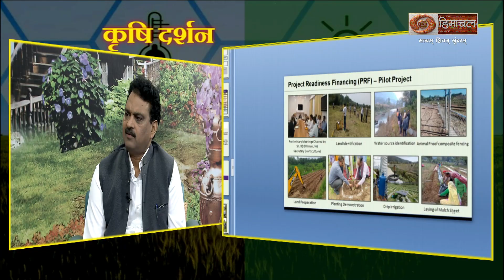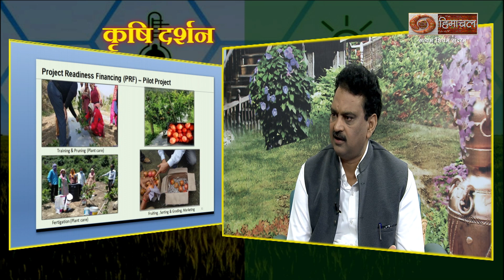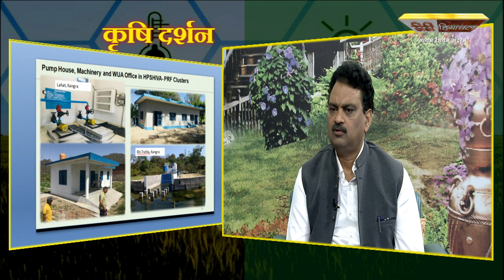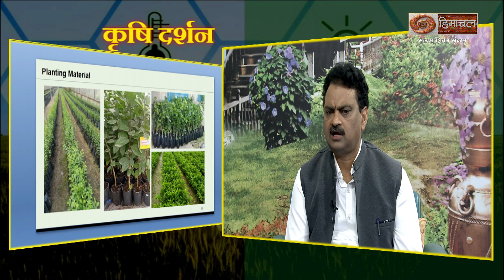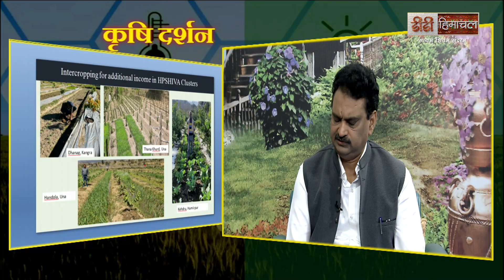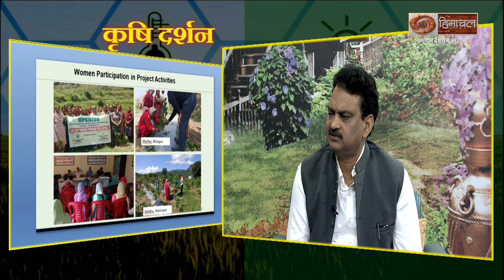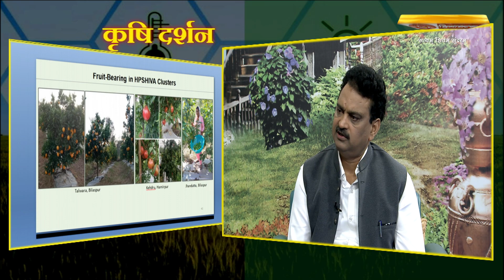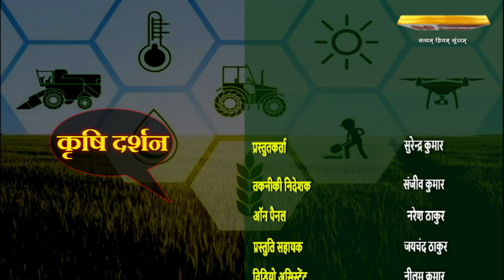कृषि दर्शन (बागवानी विभाग द्वार चलाय जा रही शिवा परियोजना)